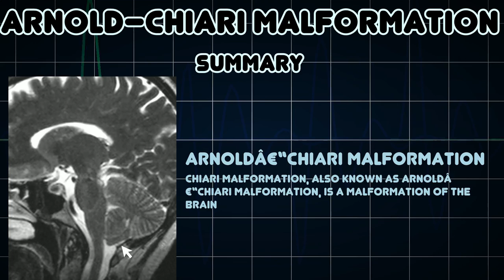Arnold–Chiari malformation (Medical Condition)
Symptoms, risk factors and treatments of Arnold–Chiari malformation (Medical Condition)

Chiari malformation, also known as Arnoldâ€“Chiari malformation, is a malformation of the brain